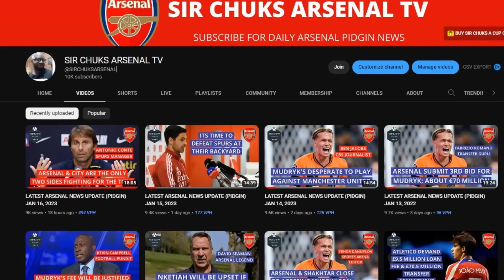LATEST ARSENAL NEWS UPDATE (PIDGIN) JAN 17, 2023